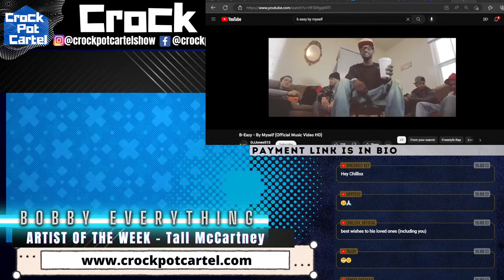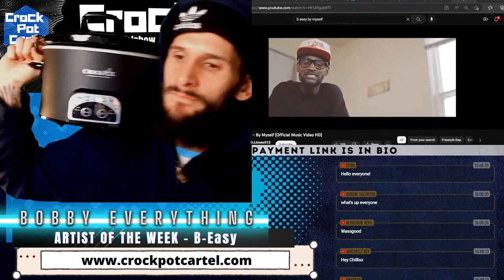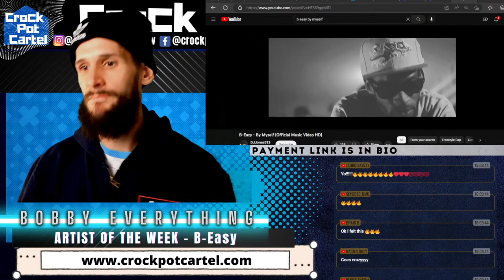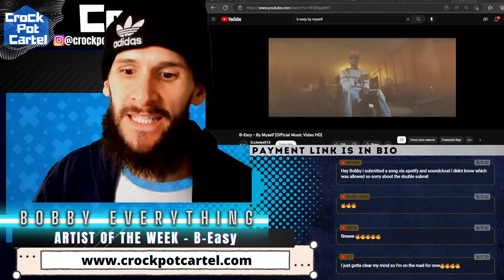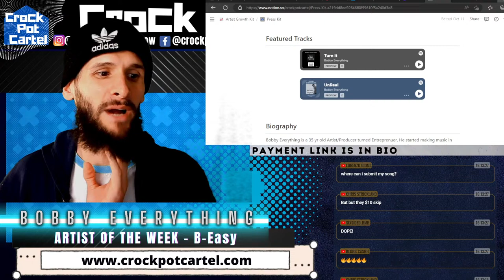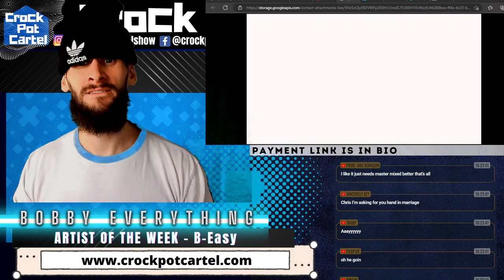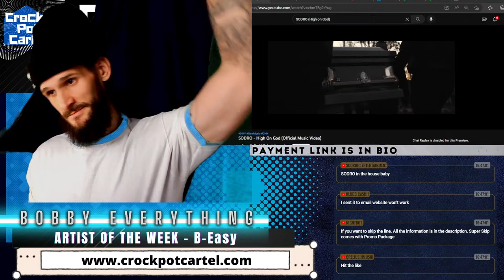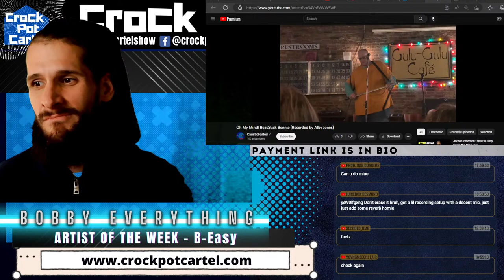Listening to YOUR Music Live - Crock Pot Cartel Show - Live MUSIC REVIEW SHOW - FREE MUSIC REACTIONS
$10 Skip